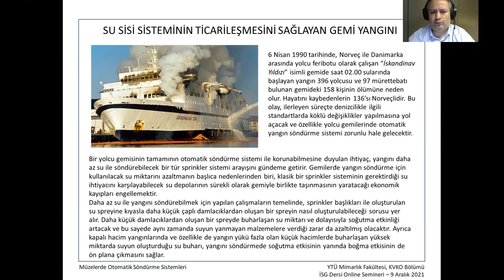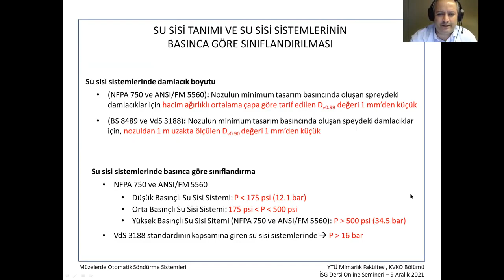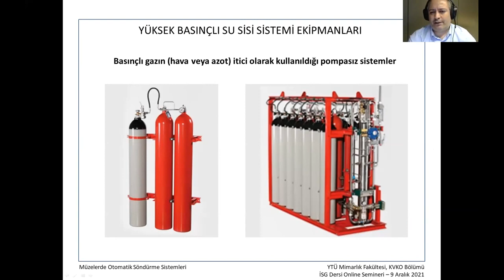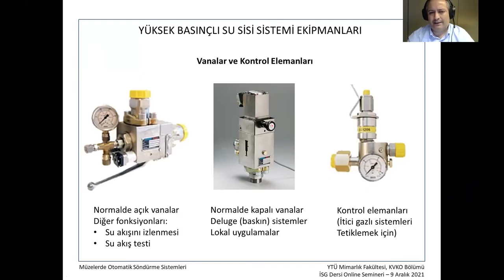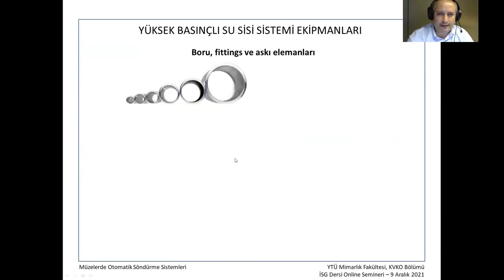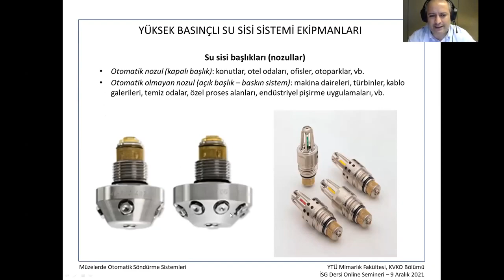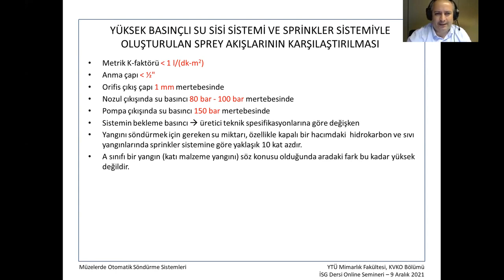Su Sisi (Water Mist) Sistemi Nedir? - Sn. Dr. Gökhan BALIK